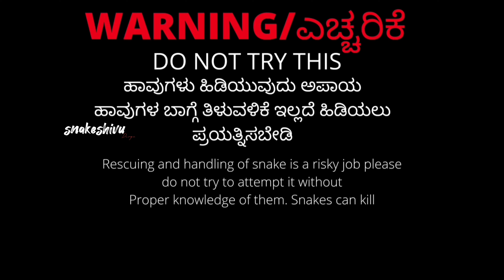snake snake rescue video/ಕೆರೆ ಹಾವು ಸಂರಕ್ಷಣೆ / Chitradurga / snakeshivuchitradurga . rescue -17